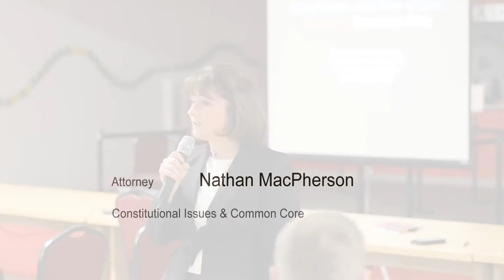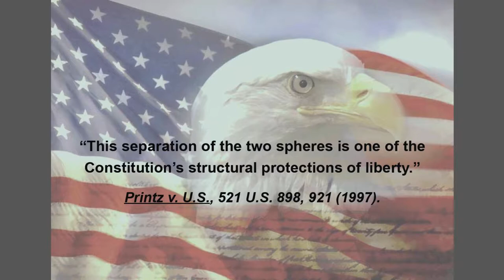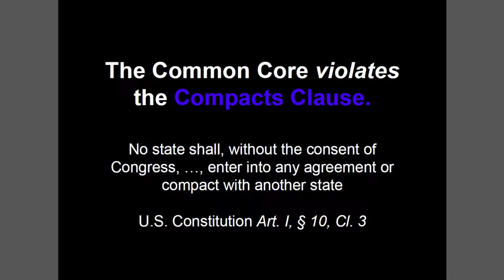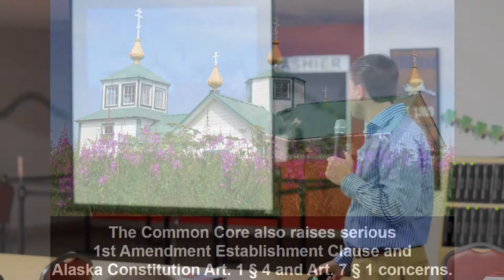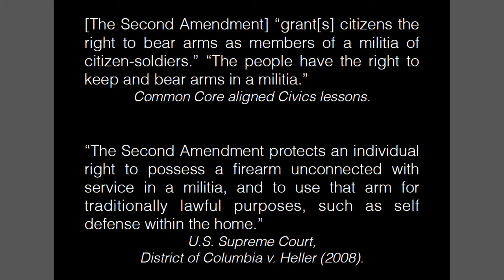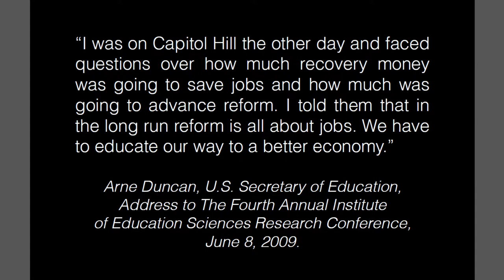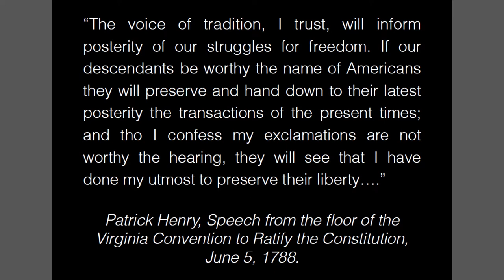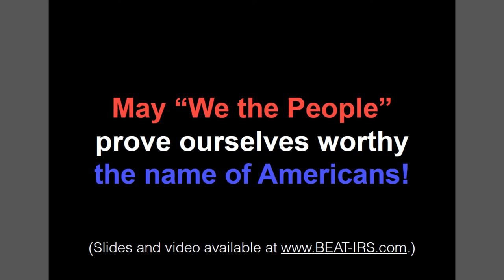Attorney Nathan MacPherson Speaking at the Anchorage Common Core Symposium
Attorney Nathan MacPherson speaking at the Anchorage Common Core Symposium held in Anchorage, Alaska on March 28th, 2015. The event was hosted by Alaska State Representative Lora Reinbold.